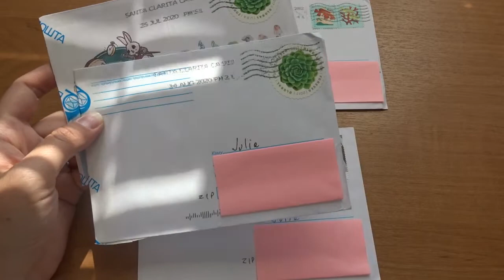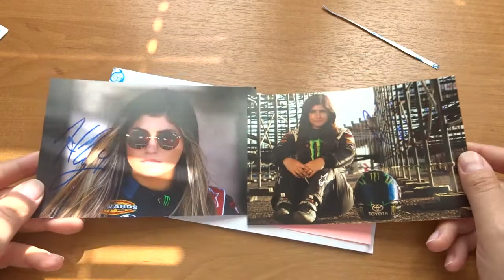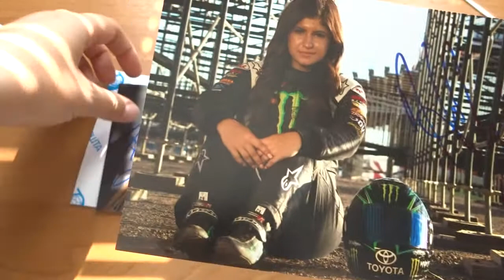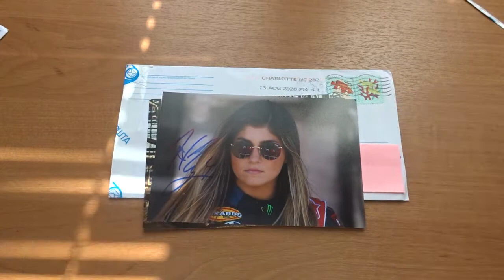Автограф Хейли Диган (Hailie Deegan). 4 письма в один день!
Хейли Диган родилась в 2001 году в Темекуле, Калифорния, начала карьеру в гонках по грунту, где стала первой женщиной-чемпионом в юниорском классе Lucas Oil Road Racing Series в 2013-м, перешла на асфальт в 2016-м.
Её отец Брайан Диган — участник X-Games, а также состязаний по ралли-кроссу и мотофристайлу.
Хэйли Диган пошла по стопам отца и начала путь в автоспорте с гонок по бездорожью — ей было восемь лет.
В 2018-м стала первой женщиной завоевавшей поул и выигравшей гонку региональной дивизии NASCAR K&N West.
Одержала вторую в карьере победу в NASCAR K&N West в Лас Вегасе, поставив новый рекорд.
Первая в истории НАСКАР женщина, выступающая в двух региональных дивизиях (K&N West - полное время, K&N East - частичное расписание), самый молодой участник обоих чемпионатов.
Первая в 72-летней истории НАСКАР женщина, возглавившая общий зачет одного из чемпионатов.